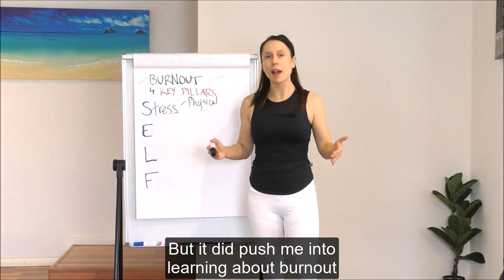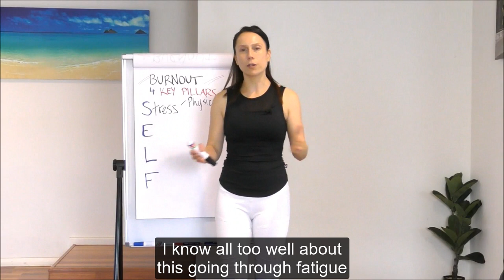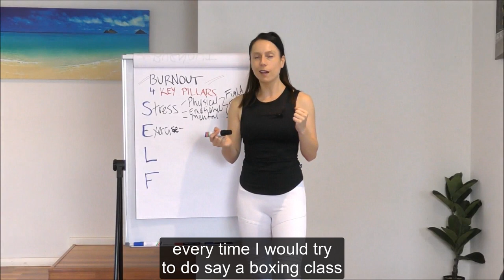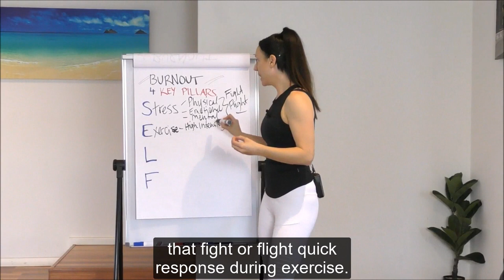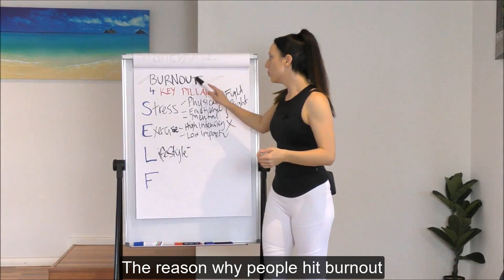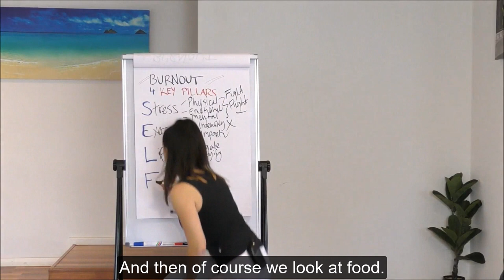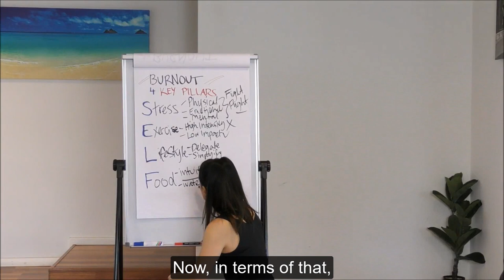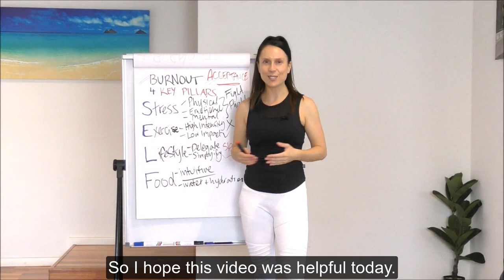TUTORIAL: How To Overcome Burnout in 4 Easy Steps | Adrenal Fatigue & Burnout Recovery Hacks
Lifestyle Coach | Pilates | Pre & Post Natal Expert | Adrenal Fatigue Recovery

Hi everyone!

Exhaustion, tiredness and burnout can pop up at any time, sometimes gradually, sometimes suddenly.

If you feel you are in a place of burnout like you have ‘hot the wall’ with little energy day to day, it’s time to take a look at why it may be happening and what you can do to reclaim your energy.

There are 4 key pillars I help my clients master and rebuild in order to thrive and enjoy a balanced lifestyle.

The SELF method will show you exactly how to break down your lifestyle WITHOUT getting overwhelmed so you can firstly identify what is causing your fatigue, then work back from it in a way that is conducive to your current lifestyle and needs.

Hope you enjoy this tutorial, reach out if you have any questions at all!

Remember, it's day by day, moment by moment.

Power to Your Core,
Vanessa Bartlett xo
***Join on Social!***  @vanessabhealth

***About Vanessa Bartlett:***

Vanessa Bartlett is a Pilates Instructor, Personal Trainer, health & fitness presenter, writer, speaker, with 20 years experience in the industry. She gets people results in health, fitness and lifestyle improvement based on her unique combination of Pilates and holistic mind/body programs.

Her own health setbacks experiencing adrenal fatigue and burnout have encouraged her to help people around the world find a more balanced, stress free, healthier lifestyle.
Vanessa has helped thousands of clients face to face in Sydney, Australia and online including females, males, children and professional athletes achieve a better mind and mind balance.

She has been featured in newspapers and has presented for the Channel 7 Morning Show, TVSN and produced and co-hosted an internet lifestyle show. Vanessa has also received an award for ‘Innovation in Healthcare’ helping clients through meditation and Pilates.

She loves being a mum to Lincoln and Leon and spending quality time with family and friends.

Get your body, mind and lifestyle back into balance now...
Contact Vanessa Bartlett about any of her programs